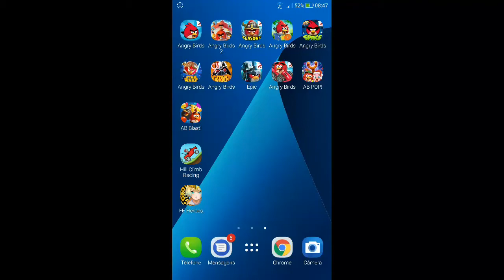Angry Birds Seasons - Ragnahog - Golden Egg #88 - 147,650 - World Record!